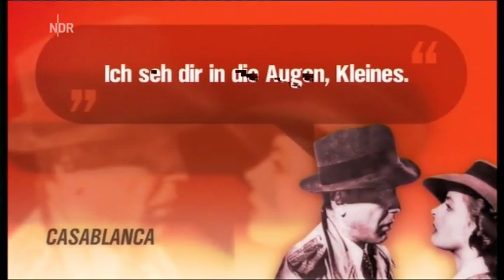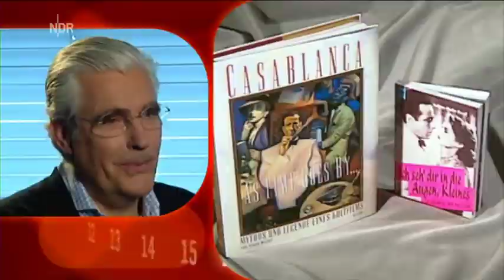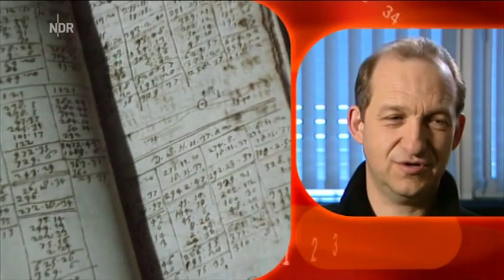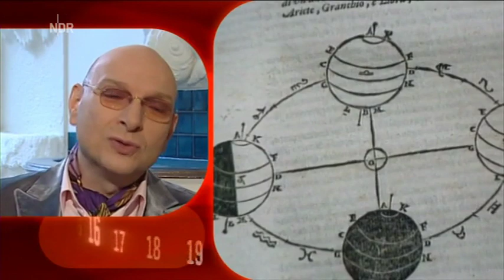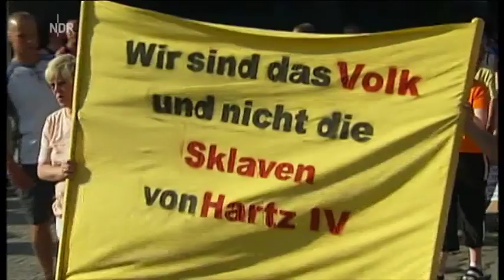Die berühmtesten Zitate: Geflügelte Worte, die Geschichte schrieben3/4